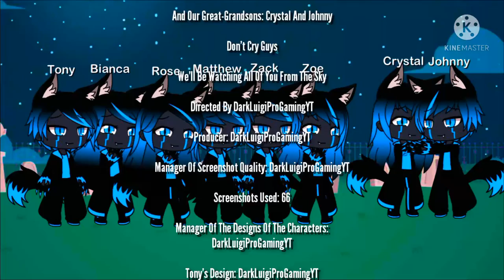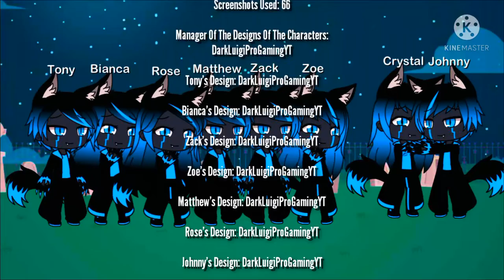Keep Foward When Something Reminds You Of Your Loved Ones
Sigue Adelante Cuando Algo Te Recuerda A Tus Seres Queridos